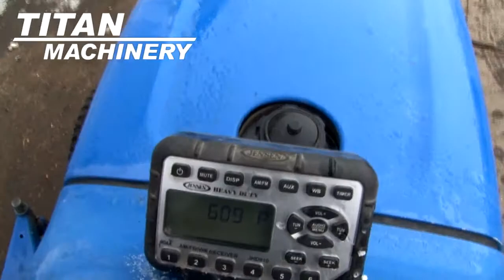New Holland TC26 Tractor Sold on ELS!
For Sale Used New Holland TC26 Tractor SOLD stock# 2880433
12000.00 USD
• Stock #: 2880433
• Category: For Sale
• Status: SOLD
• Class: Used
• Available: Immediately
• Make: New Holland
• Model: TC26